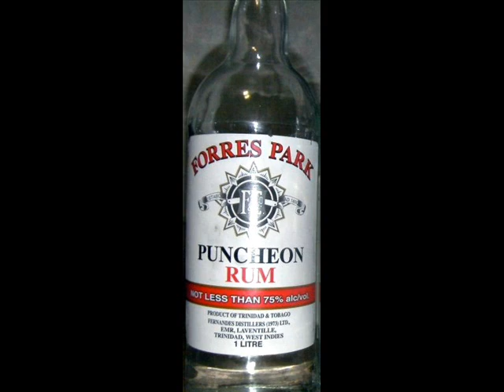Blaxx - Carnival Jumbie - Merciless Riddim - NEW 2011 SOCA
Soca Police Force and the Home Grown Family Ent.